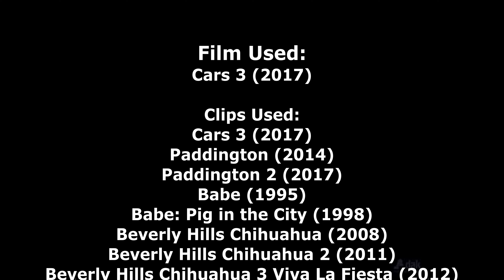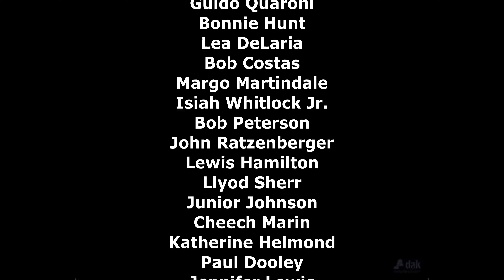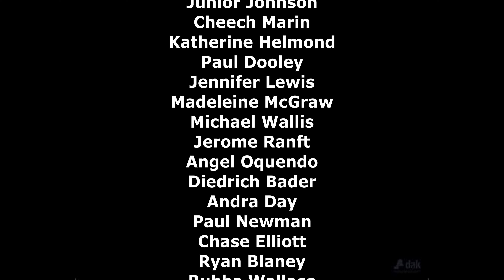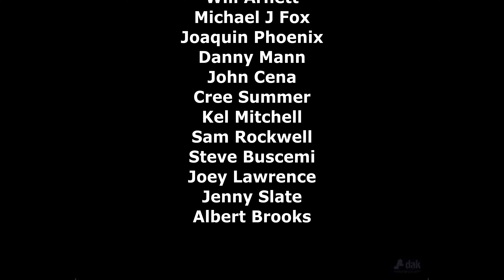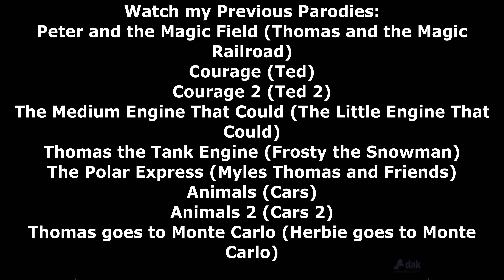Animals 3 (Cars 3) Part 21 - Ending Credits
(Read the whole description please hit the show more button down below to read this)
I hope you all enjoyed this parody for Cars 3 I did, hopefully next year I will do Animals on the Road (Cars on the Road), but now let’s look forward to Thomas Fully Loaded (Herbie Fully Loaded) where Thomas the Tank Engine is driven by a teenage girl named Jennifer Parker who is in love with Marty McFly.

Cast
Paddington as Lightning McQueen
Garfield as Mater
Chloe as Sally
Tod as Doc Hudson
Charlie the dog as Ramone
Lady the dog as Flo
Bagheera as Sheriff (both short tempered at times)
Delgado as Luigi
Diggs as Guido
Clifford the Big Red Dog as Fillmore
Courage the Cowardly Dog as Sarge
Catherine the Russian blue cat as Lizzie
Babe the Pig as Red
Little Bear as Mack
Pongo as Strip Weather aka The King
Baloo as Tex Dinoco
Louis and Butch as Rusty and Dusty
The Cat in the Hat as Chick Hicks
Max as Bob Cutlass
Stuart Little as Darrell Cartrip
Plankton as Jackson Strom
Fly as Cruz Ramirez
Papi as Smokey
Yodai the Bear as Cal Weathers
Ferdinand the Duck as Bobby Swift
Yoshi as Mr. Sterling
Cleo as Louise Nash
T-Bone as River Scott
Ivan the Gorilla as Junior Moon
Templeton the Rat as Danny Swervez
Oliver the Dog as Brick Yardley
Mama Bear as Natalie Certain
Dixie as Miss Fritter